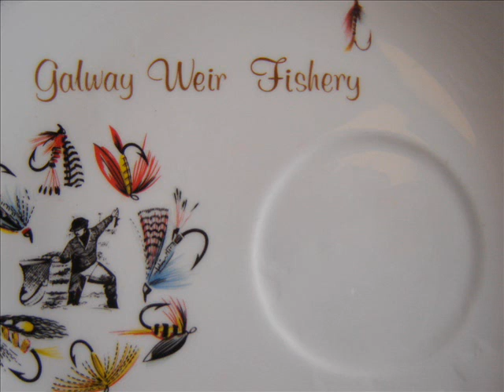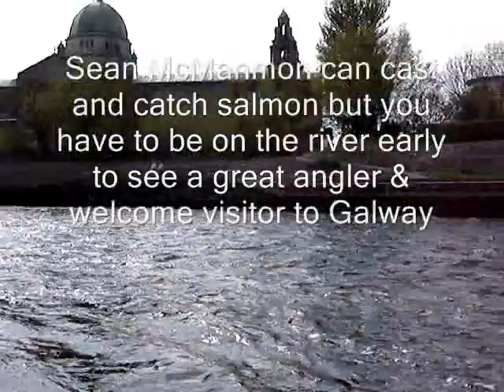Galway Weir Fishery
A special April Day with 7 salmon - 6 springers and an early grilse. Each of the over 60 salmon caught to date tell a different story and in the telling they get a little bigger every day!